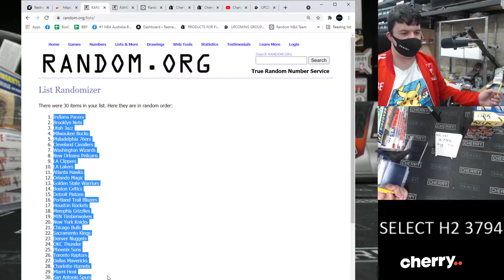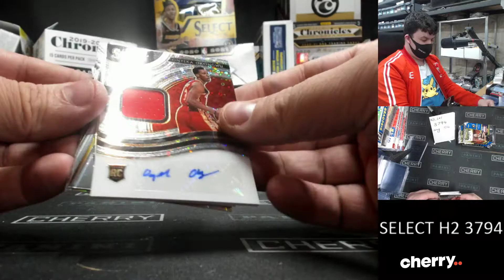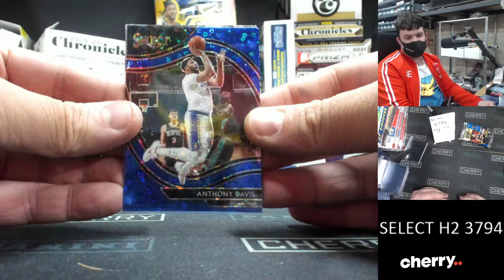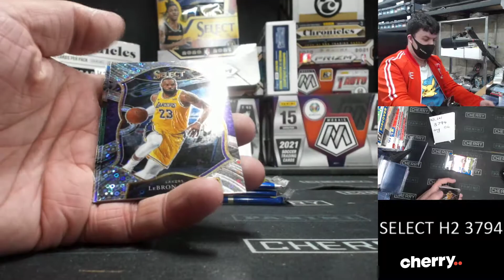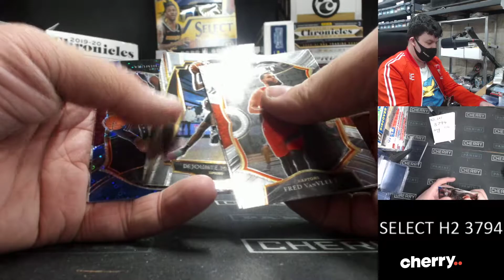20-21 Select Hybrid H2 3-Box Break #3794 - Random Team - Aug 04 (4pm)